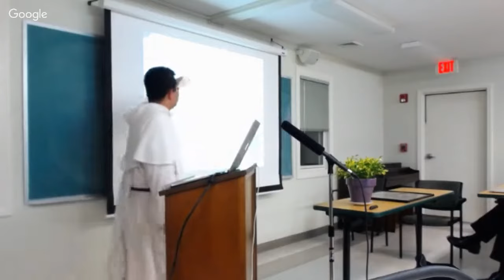Is the Brain Dead Person Really Dead? By Rev. Nicanor Pier Giorgio Austriaco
Is the Brain Dead Person Really Dead?
Rev. Nicanor Pier Giorgio Austriaco